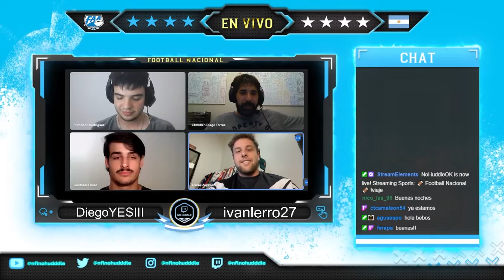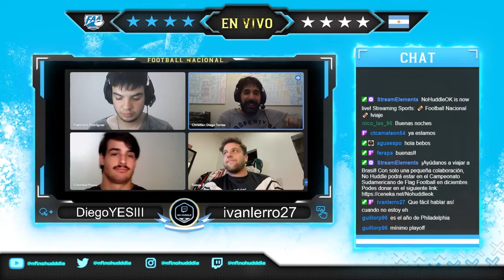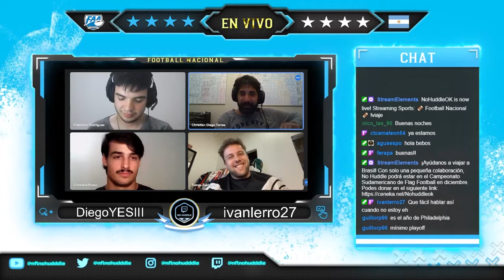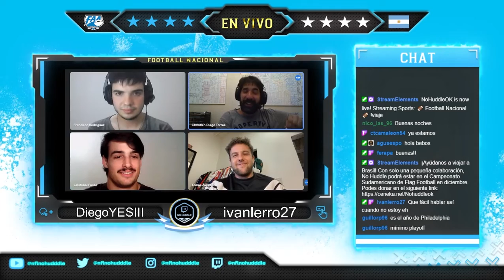Fútbol Americano en Argentina | ¡Se viene Jabalíes vs Corsarios!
En la continuación de la FABA, llega uno de los grandes duelos de la liga. Lo anticipan en nuestro stream Cristobal Pusso (DE Corsarios) y Tomás Zadjman (C Jabalíes).

Toda la información sobre FootballAmericano de una manera distinta, y en tu idioma.‬

‪¡Sumate a NoHuddle!